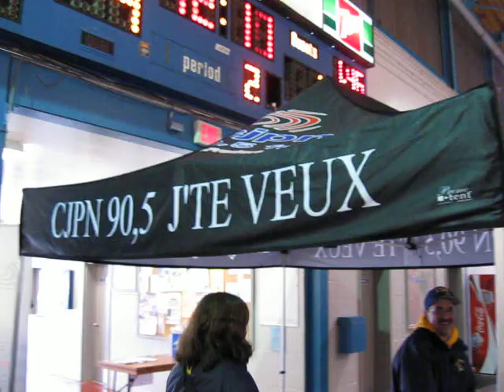CJPN 90.5 a Fredericton